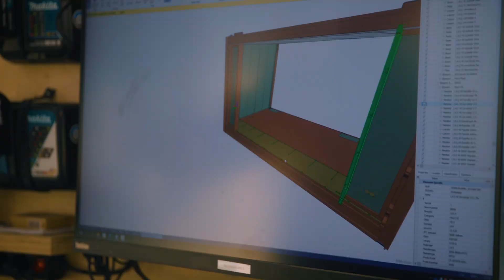Meld jouw innovatieve idee!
Om ook in de toekomst fijne, betaalbare én duurzame woningen te kunnen bieden, werken we continu aan nieuwe innovaties. Samen met partners en startups zoeken we naar oplossingen voor de problemen van nu én straks. Heb jij een innovatief idee dat bijdraagt aan ons doel? Meld je bij het Innovatielab en werk met ons mee!